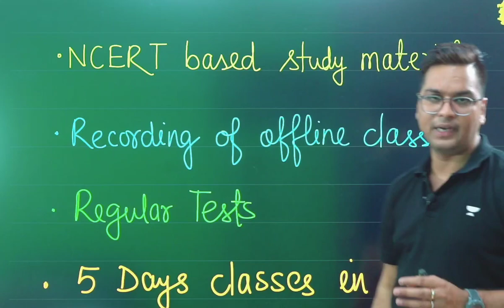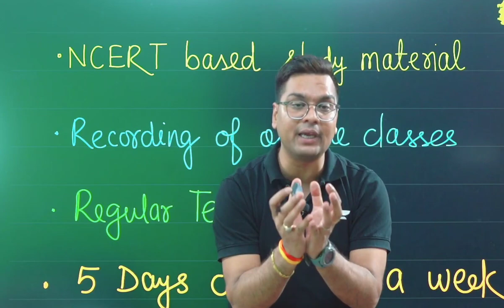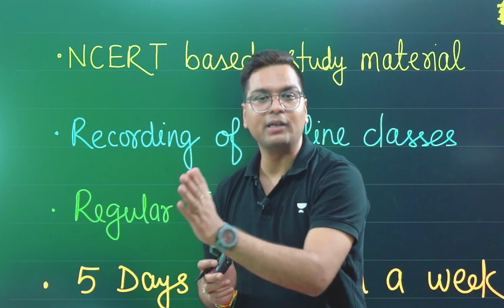जानें क्या है नया और खास NEET 2024 के बैच में || NEW BATCH STARTED